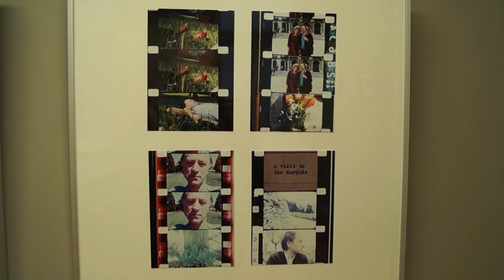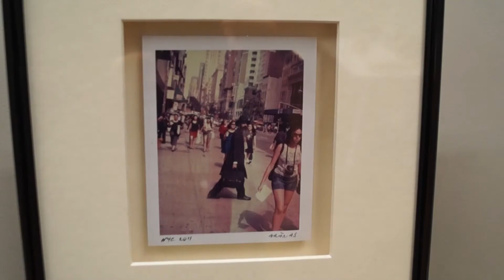A Kulikausko paroda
Paroda foto